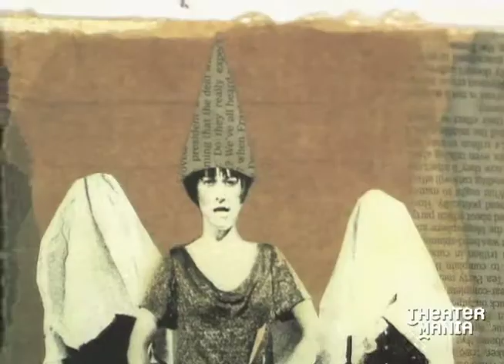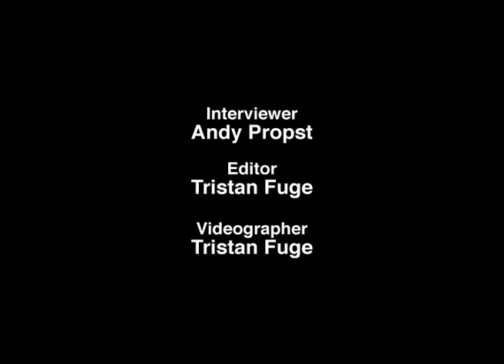The Blue Flower - Interview with Megan McGeary and Marc Kudisch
Interview with the cast of The Blue Flower